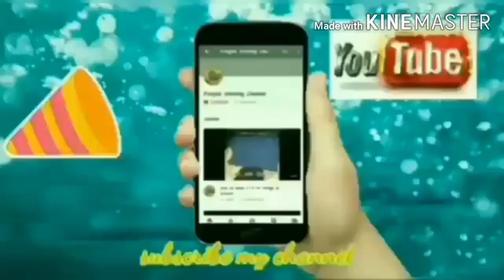High neck knitting with raglan cutting|How to make high neck design|High neck gle ki bunai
High neck knitting with raglan cutting|Knitting of high neck|How to make high neck knitting|

Today's video is about knitting of high neck in pullover with raglan cutting for ladies, girls, boys and gents.

How to knit high neck with raglan cutting and knitting|

How to make high neck knitting|

High neck knitting pattern|

High neck knitting design|

High neck knitting sweater|

How to make high neck in Hindi|

High neck knitting|

High neck for girl sweater|

High neck for ladies sweater|

High neck for gents sweater|

Stylish high neck sweater design|

High neck knitting|

High neck gle ki bunai|

High neck gle ki bunti|

High neck gla kaise bunte hai|

High neck gla kaise bune|

Thanks friends.